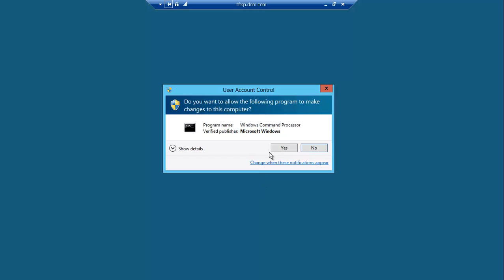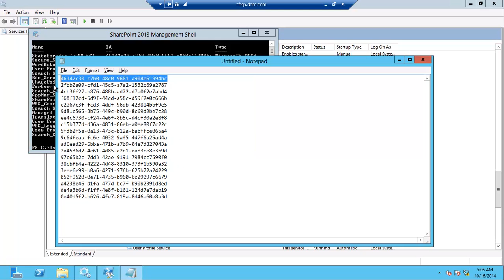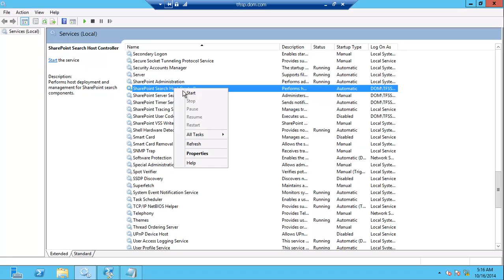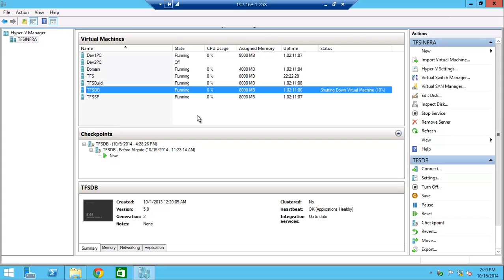Remap and configure SharePoint for the new Database DB server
How to use the cliconfig command in the Command Prompt in the elevated mode to enable the TCP/IP and create a new alias in the SQL Server Client Network Utility, how to use the get-spdatabase in the SharePoint Management Shell and how to map each database with the correct ID using the db-ChangeDatabaseInstance method.